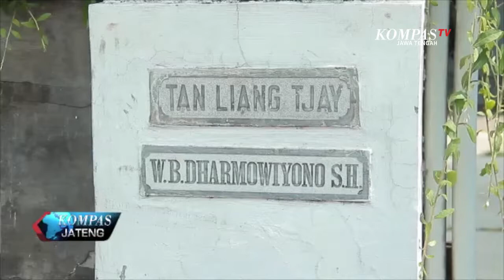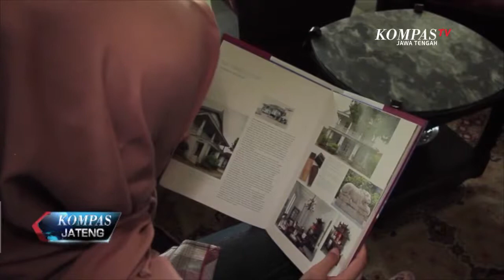RUMAH KOPI TERTUA DISEMARANG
Margo Redjo, merupakan pabrik sangrai kopi tertua di Kota Semarang yang masih banyak di cari. Selain mempertahankan alat-alat yang masih antik, lokasi pabrik yang juga satu kompleks dengan rumah utama yang di jadikan cagar budaya ini, menyimpan banyak cerita menarik di dalamnya.